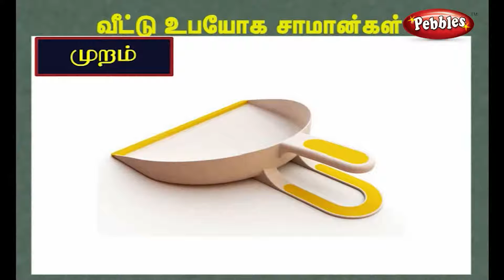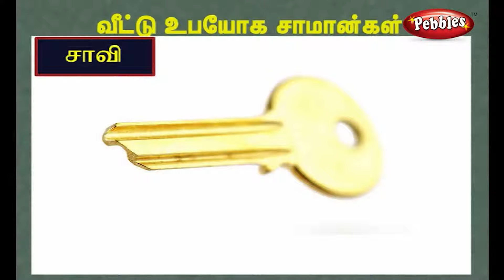Household Appliances Learning Video in Tamil I வீட்டு உபகரணங்கள்